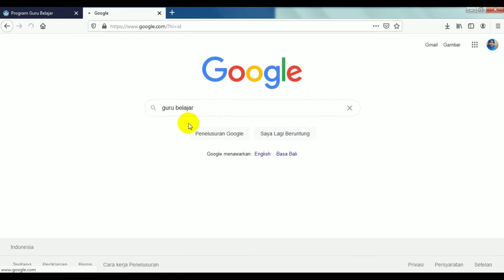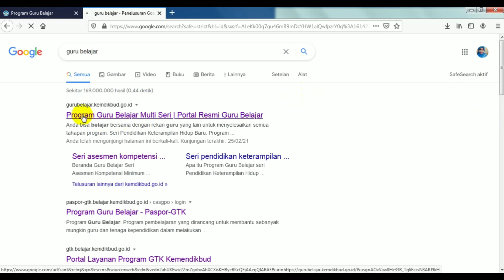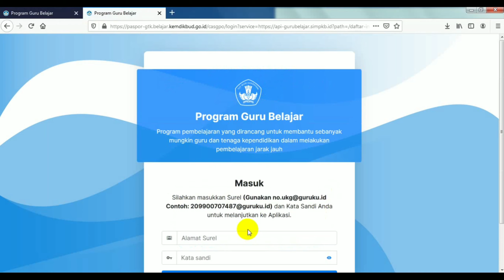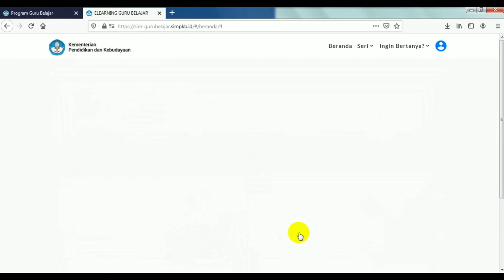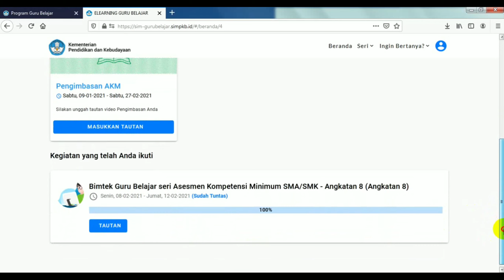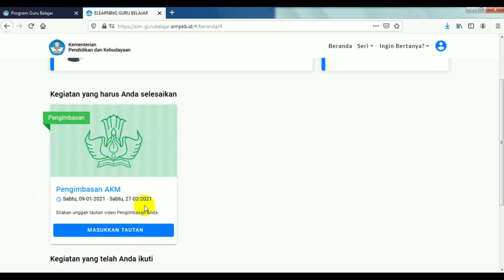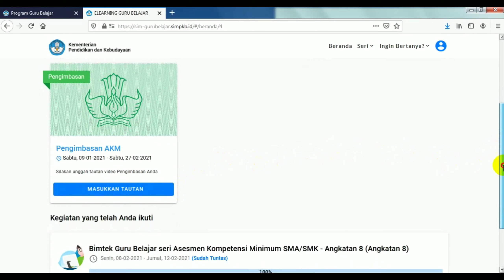PENGIMBASAN GURU BELAJAR SERI AKM